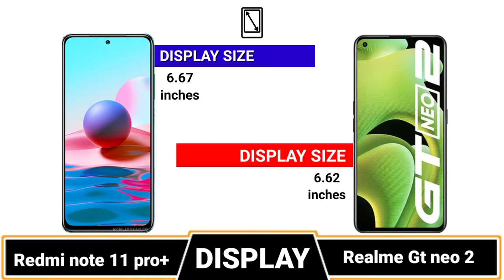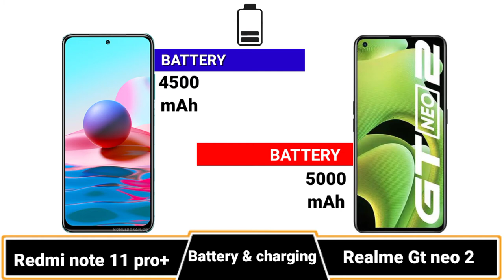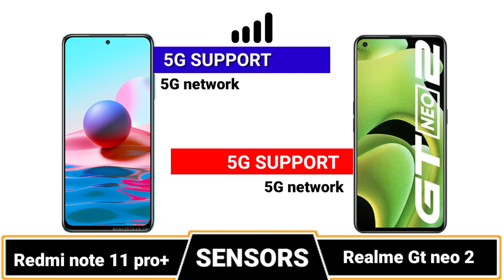Redmi Note 11 Pro+ vs Realme GT Neo 2 || Full Comparison ⚡ Which one is Best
Xiaomi Redmi Note 11 Pro Plus vs Realme GT Neo 2,
Xiaomi Redmi Note 11 Pro Plus vs GT Neo 2,
Mi Note 11 Pro Plus vs Realme GT Neo 2,
Xiaomi Redmi Note 11 Pro vs Realme GT Neo 2,
Xiaomi Redmi Note 11 Pro vs GT Neo 2,
Mi Note 11 Pro vs Realme GT Neo 2,
Mi Note 11 Pro vs GT Neo 2,
Redmi Note 11 Pro Plus vs Realme GT Neo 2,
Redmi Note 11 Pro Plus vs GT Neo 2,
Note 11 Pro Plus vs Realme GT Neo 2,
Note 11 Pro Plus vs GT Neo 2,
Redmi Note 11 Pro+ vs Realme GT Neo 2,
Redmi Note 11 Pro+ vs GT Neo 2,
Note 11 Pro+ vs Realme GT Neo 2,
Note 11 Pro+ vs GT Neo 2,
Realme GT Neo 2 vs Xiaomi Redmi Note 11 Pro Plus,
Realme GT Neo 2 vs Redmi Note 11 Pro Plus,
Realme GT Neo 2 vs Note 11 Pro Plus,
GT Neo 2 vs Note 11 Pro Plus,
Realme GT Neo 2 vs Xiaomi Redmi Note 11 Pro,
Realme GT Neo 2 vs Redmi Note 11 Pro,
Realme GT Neo 2 vs Note 11 Pro,
GT Neo 2 vs Note 11 Pro,
Realme GT Neo 2 vs Mi Note 11 Pro Plus,
Realme GT Neo 2 vs Mi Note 11 Pro+,
Redmi Note 11 Pro Max vs Realme GT Neo 2,
Redmi Note 11 Pro Max vs GT Neo 2,
Xiaomi 11i HyperCharge vs Realme GT Neo 2,
Xiaomi 11i HyperCharge vs GT Neo 2,
Realme GT Neo 2 vs Xiaomi 11i HyperCharge,
Realme GT Neo 2 vs 11i HyperCharge,
Redmi Note 11 Pro Plus vs Realme GT Neo 2 comparison,
Redmi Note 11 Pro Plus vs Realme GT Neo 2 camera test,
Redmi Note 11 Pro Plus vs Realme GT Neo 2 speed test,
Redmi Note 11 Pro Plus vs Realme GT Neo 2 pubg test,
Redmi Note 11 Pro Plus vs Realme GT Neo 2 gaming test,
Redmi Note 11 Pro Plus vs Realme GT Neo 2 battery test,
Redmi Note 11 Pro Plus vs Realme GT Neo 2 battery drain test,
Redmi Note 11 Pro Plus vs Realme GT Neo 2 charging test,
Redmi Note 11 Pro Plus vs Realme GT Neo 2 antutu benchmark,
Redmi Note 11 Pro Plus vs Realme GT Neo 2 antutu test,
Redmi Note 11 Pro Plus vs Realme GT Neo 2 Durability test,
Redmi Note 11 Pro Plus vs Realme GT Neo 2 waterproof test,

Tags (ignore)
Xiaomi 11i,
redmi note 11 pro plus specs,
redmi note 11 pro plus price in pakistan,
redmi note 11 pro plus vs redmi note 11 pro max,
redmi note 11 pro plus price in bangladesh 2021,
redmi note 11 pro plus release date in india,
redmi note 11 pro plus specifications,
redmi note 11 pro plus smartprix,
redmi note 11 pro plus specs and price philippines,
redmi not